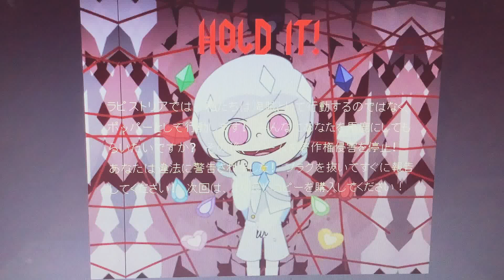Pop’n music Lapistoria anti-piracy screen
Sorry if I pirated Pop’n music Lapistoria. Only a joke